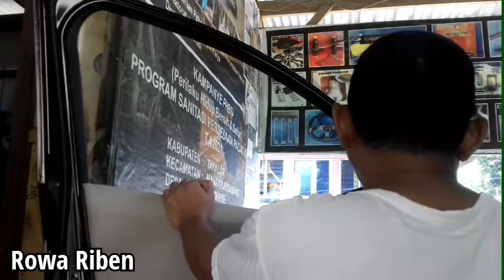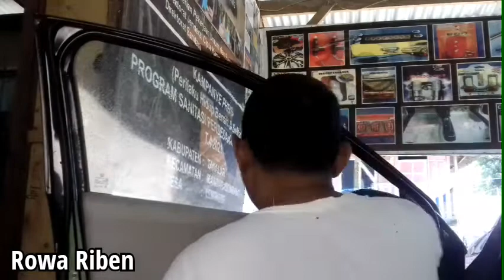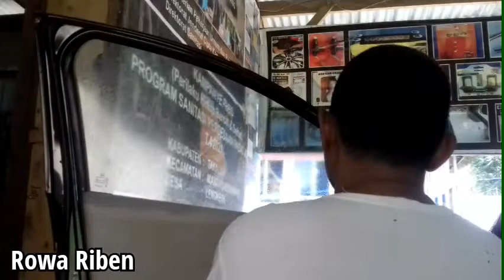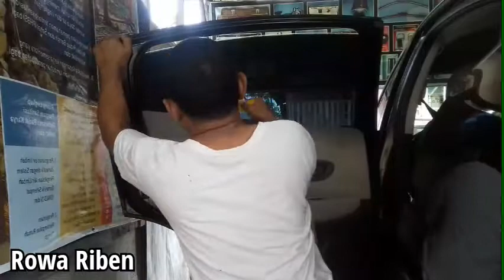Cara Pasang Kaca Film Mobil Honda HRV Bagian Pintu